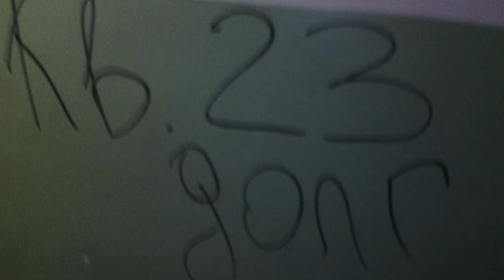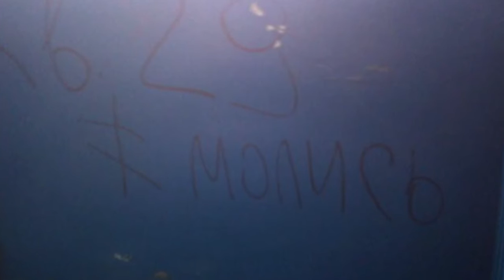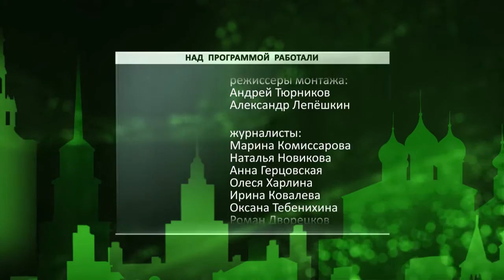День города - новости Рязани 18.03.16